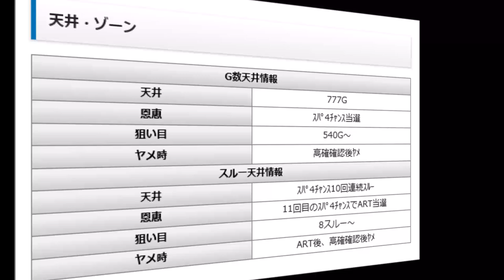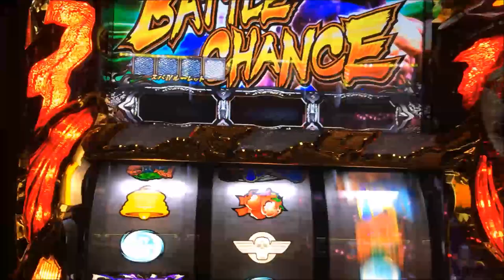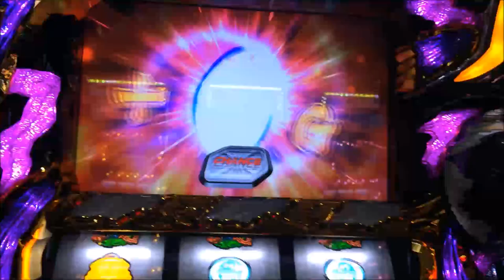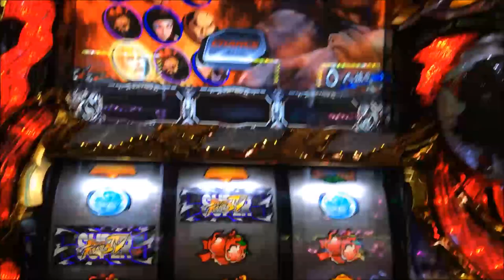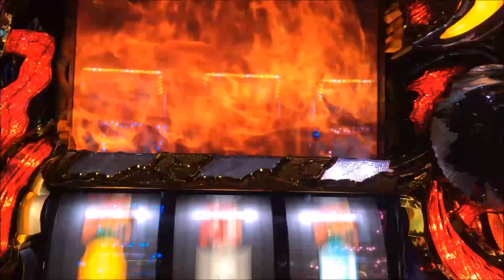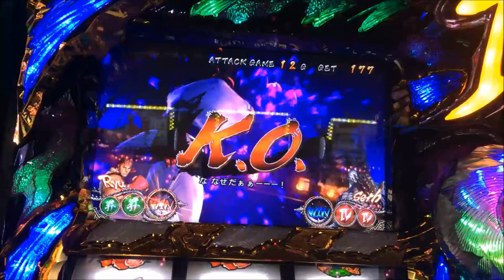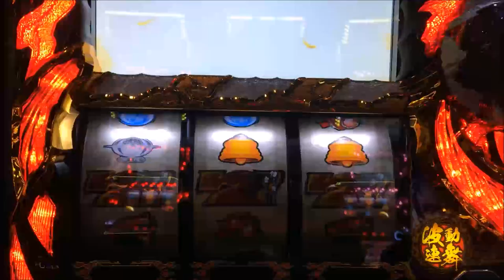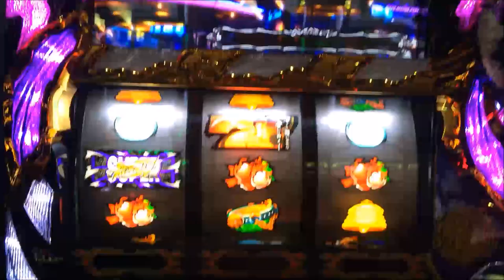ストリートファイター４ パチスロ新台 波動球を押し込め！大成功 滅波動拳 激アツ実戦動画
YouTubeで稼ぐ秘密のテクニックをウェブセミナーで無料公開中。

◆◆◆ パチンコ・パチスロ大好き倶楽部★お勧め動画 ◆◆◆
CR牙狼 魔戒の花 BONUS10連後ガロパトゲートで牙狼パト鳴った！激アツ実践動画
北斗の拳強敵 闘神ステージ兄弟対決トキVSラオウ北斗乱舞大量上乗せ激アツ実践動画
ミリオンゴッド神々の凱旋 天井の恩恵がヤバ過ぎG-STOP３連続！激アツ実践動画
パチスロミリオンゴッド～神々の凱旋～G-STOP中に７揃い！赤７揃い G-STOP連続 アメージンググレースの曲が嬉しい激アツ実戦動画

■ 俺の実践！第１３１話　新台スーパーストリートファイター４を打つ！演出はイイ！それだけだ